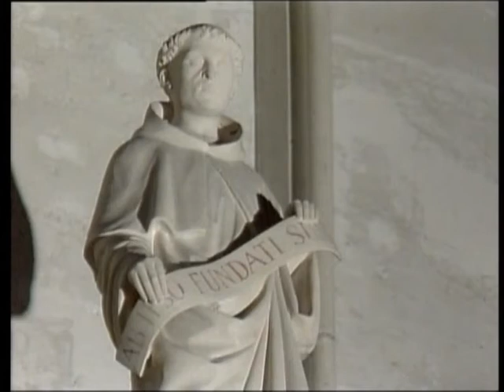Gillian Weir - Chorale in A minor (Franck), St Ouen Abbey.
Source: BBC's series - The King of Instruments (St Ouen Abbey, Rouen, France)